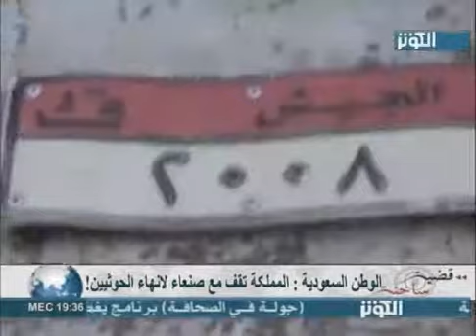المملكة تقف مع صنعاء لإنهاء الحوثيين 1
برنامج قضية ساخنة على قناة الكوثر الفضائية
هل السعودية مضطرة لدخول الحرب السادسة؟

ضيوف الحلقة الكرام
الأستاذ عباس الزيدي
الدكتور احمد الحاج علي
الدكتور حمزة ال حسن